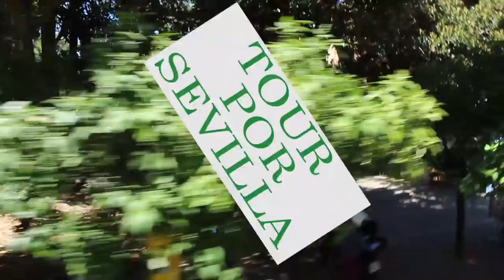PASSEIO NO ONIBUS DE TURISMO EM SEVILHA DIA 01